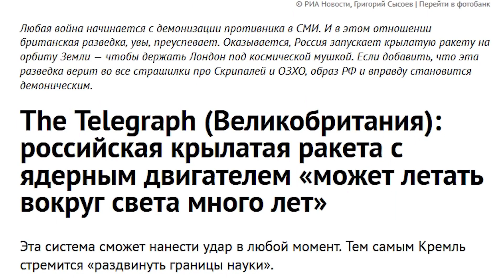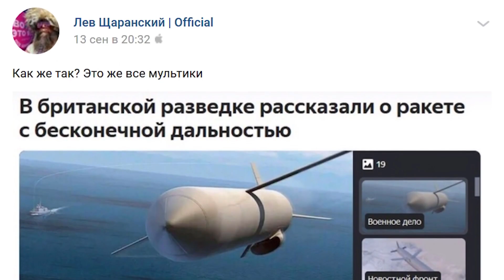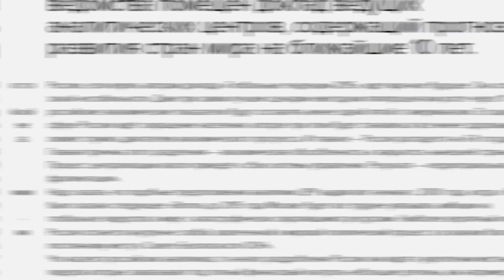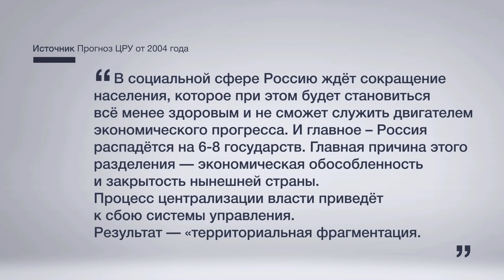If the Burevestnik Cruise Missile Is a Joke, Then Why Are Anglo-Saxons Worrying? (Ruslan Ostashko)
The phrase “filmed at Mosfilm” turned into a meme after the Euro-Ukrainian and Russian creakliate chirped for a long time about “Putin's cartoons” in the form of a “drawn” Crimean bridge and the latest weapons. But if they have already reluctantly admitted the existence of the bridge, then they cannot come to terms with the reality of such missiles as the Burevestnik. But Britain - clearly considers "Putin cartoons" to be real.

Translated by Sasha and subtitled by Leo.